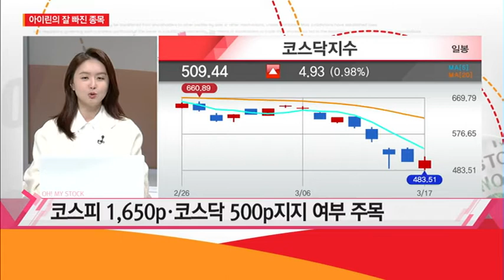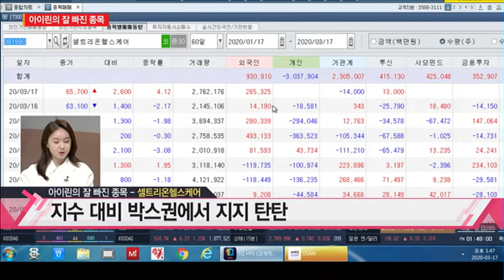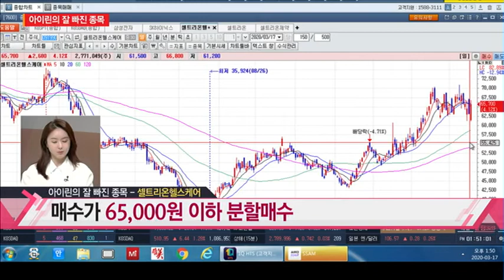[아이린의 잘 빠진 종목] 트룩시마‧허쥬마 美 출시... 수익성 기대 종목! '셀트리온헬스케어' / (증시, 증권)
03/17 오! 마이 스탁